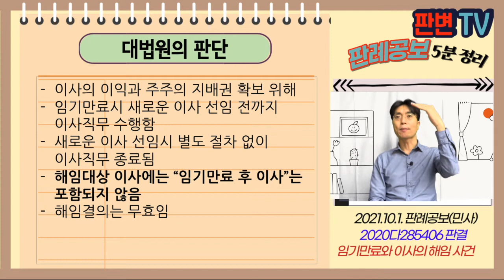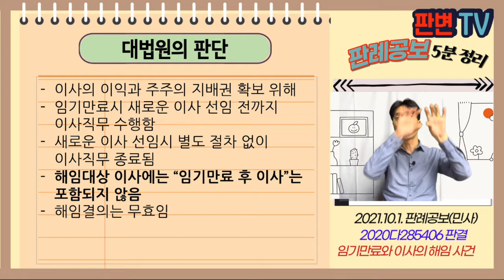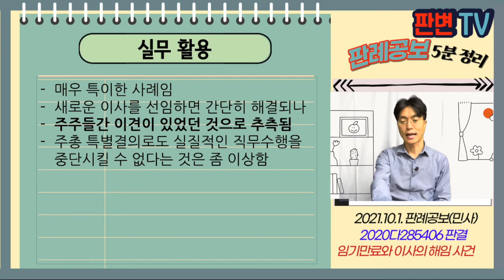임기만료와 이사의 해임 사건 [21.10.1.자 판례공보(민사)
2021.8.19. 선고 2020다285406 판결
주주총회결의무효확인등

원고 해임된 이사
피고 회사(상고인)

상고기각

원고는 피고 회사의 이사였음
원고는 임기가 만료됨
새로운 이사 선임 전까지 상법 제386조 1항에 따라 이사로서의 권리의무 행사함
주주총회에서 임기 만료된 원고에 대하여 해임결의를 함

임기 만료된 이사를 해임하는 주주총회 결의는 무효인가?

이사의 이익과 주주의 지배권 확보 위해
임기만료시 새로운 이사 선임 전까지 이사직무 수행함
새로운 이사 선임시 별도 절차 없이 이사직무 종료됨
해임대상 이사에는 “임기만료 후 이사”는 포함되지 않음
해임결의는 무효임

실무활용
매우 특이한 사례임
새로운 이사를 선임하면 간단히 해결되나
주주들간 이견이 있었던 것으로 추측됨
주총 특별결의로도 실질적인 직무수행을 중단시킬 수 없다는 것은 좀 이상함
특이한 사례임